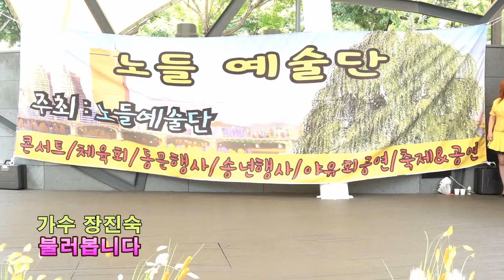허스키가수 장진숙 불러봅니다 노들 예술단 혜화역 마로니에 무대